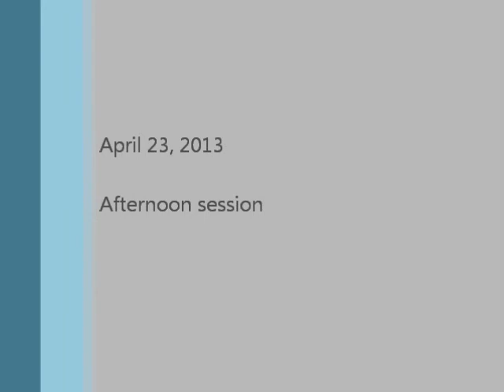The Complementarity of Diaconate and Priesthood - Day 1 Session 4